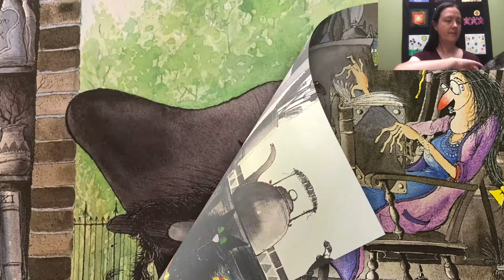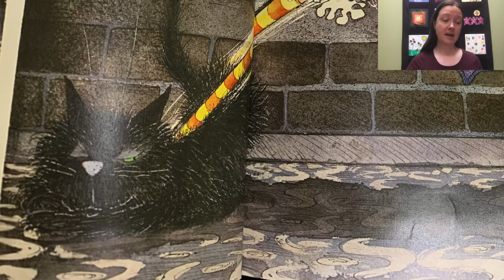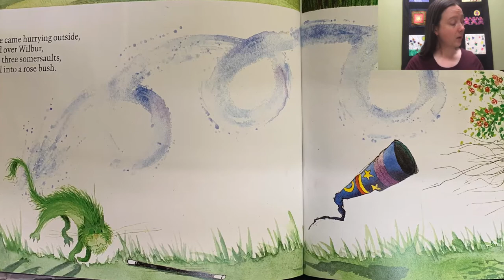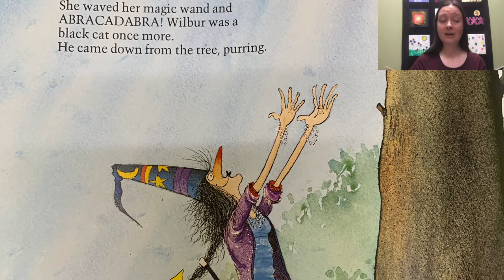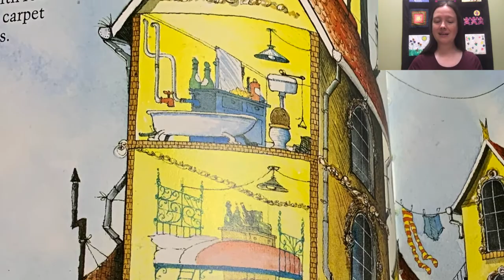“Winnie the Witch”, Storytime - Maria Jenkins, October 29, 2020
Welcoming Congregation